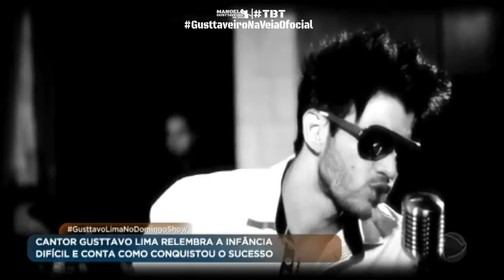Gusttavo Lima TBT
Gusttavo Lima fala tudo sobresua carreira e vida pessoal e como chegou a fama.